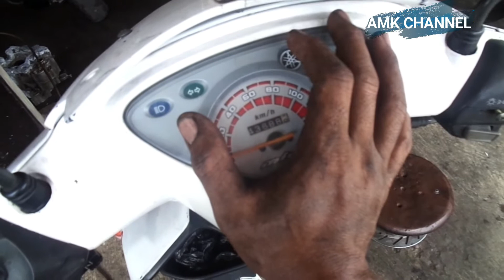MENGATASI MIO MATI TOTAL,KIPROK SAMPAI KEBAKAR.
Hallo guys,saat enak enak jalan tau-tau motor mati mendadak dan hilang pengapian itu bener-bener sangat menjengkelkan,terutama bagi orang awam akan otomotif,tetapi hal ini sangat mudah bagi para mekanik.Nah vidio ini saya akan berbagi cara mengatasi mio mati total,kiprok juga sampai kebakar.semoga vidio ini dapat bermanfaat buat teman-teman semua.